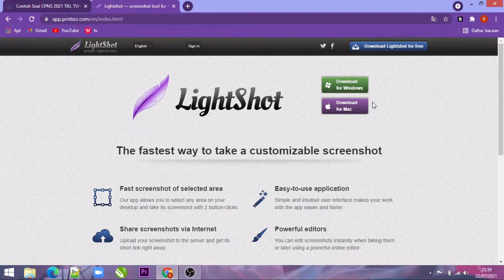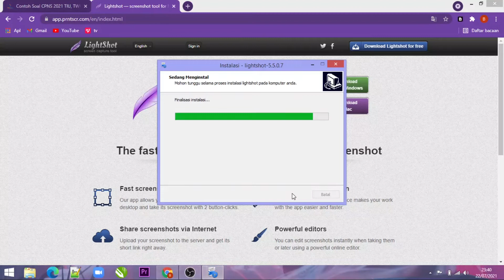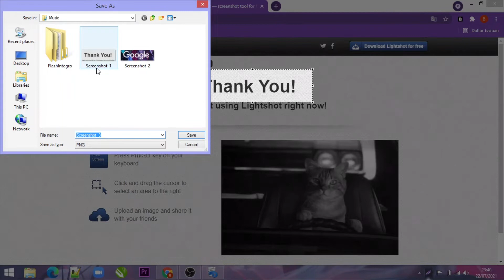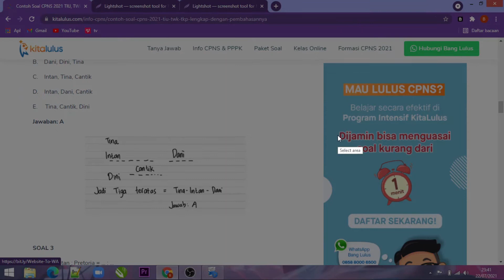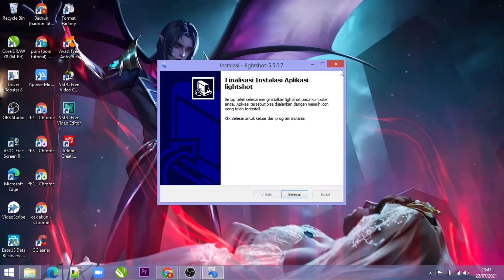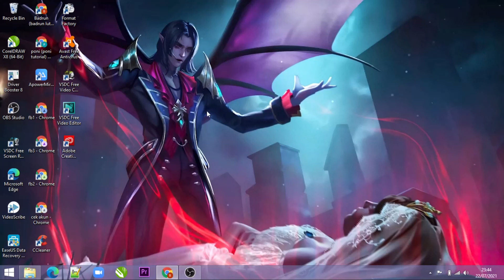Screenshot laptop/pc dengan satu tombol,menggunakan aplikasi lightshot !! easy banget#100%WORKS#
Di Vidio ini saya akan memberikan tutorial bagaimana screenshot layar pc/laptop dengan menggunakan aplikasi lightshot dan ketika telah terinstal kita hanya memerlukan satu tombol untuk screenshot layar pc/laptop, untuk cara instal dan penggunaanya kalian bisa simak vidionya😉
Untuk kalian yang ingin screenshot tanpa menggunakan aplikasi kalian bisa simak vidio di bawah ini